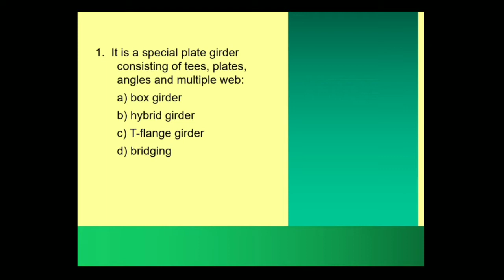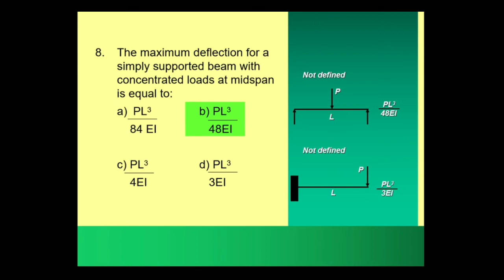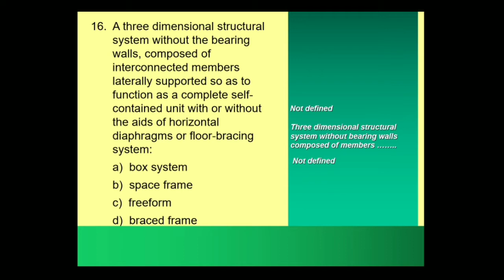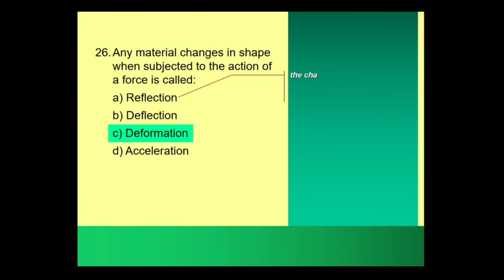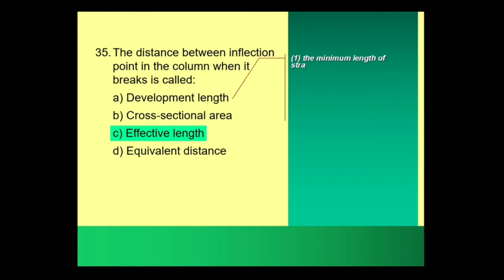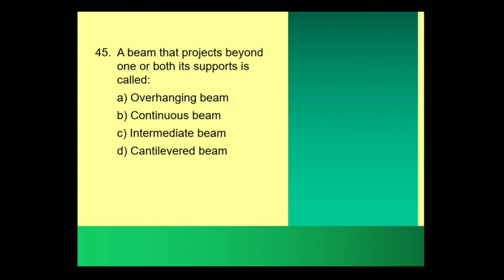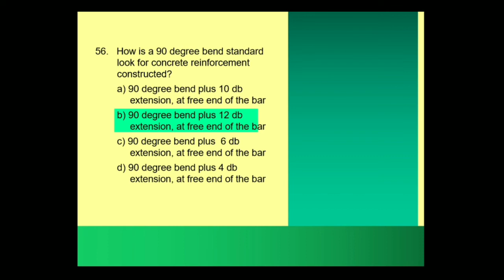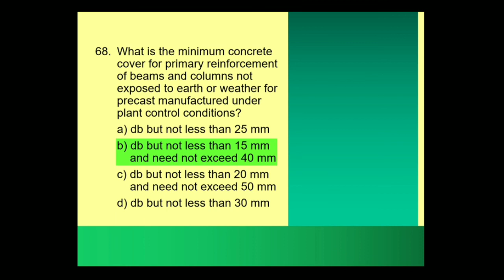Architects Licensure Exam Review |Structural Conceptualization 1